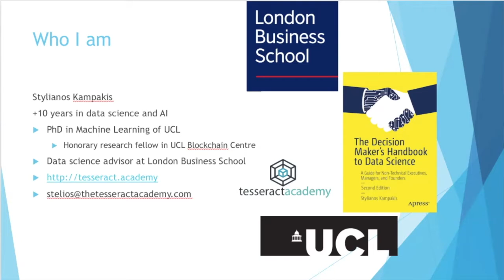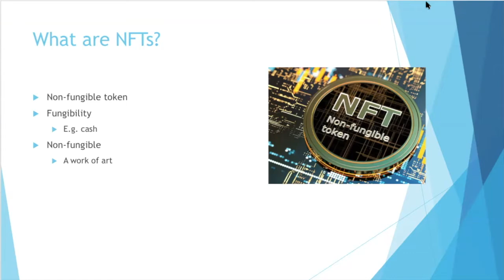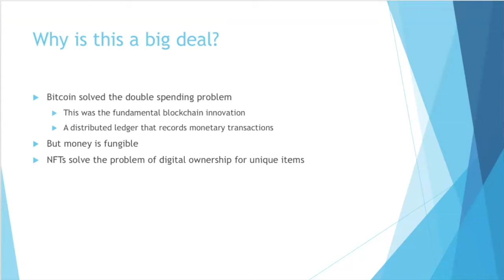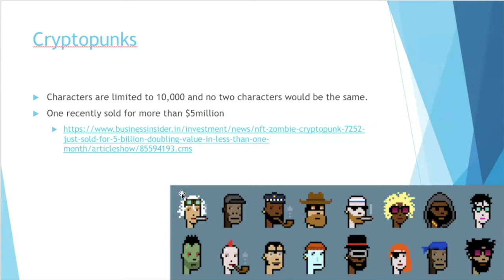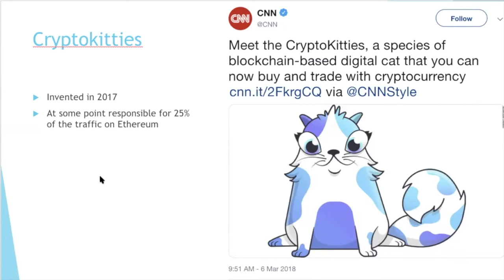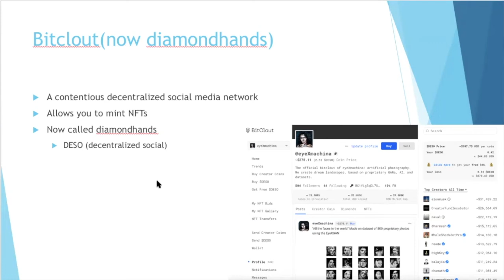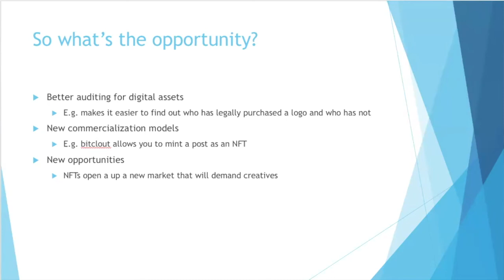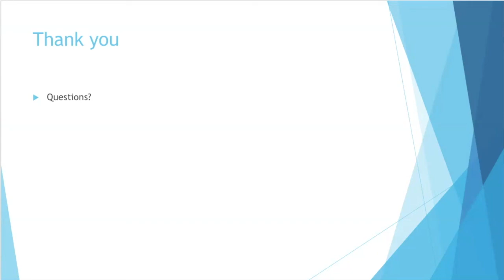Blockchain and freelancing with Stylianos Kampakis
How much do you know about blockchain? Dr Stylianos Kampakis, a data scientist, will teach you more about how NFTs are opening new monetisation opportunities for creative freelancers. Take the opportunity to familiarise yourself with what just might be the future of freelancing work and payment.

Stylianos has been involved in the area of data science and artificial intelligence for more than a decade. He teaches data science courses and has written a book 'Decision Maker’s Handbook to Data Science'. He is also a member of the Royal Statistical Society, the UCL Centre for Blockchain Technologies, a data science advisor for London Business School and a mentor Cambridge University’s Judge Business School.

***ABOUT FREELANCE BUSINESS COMMUNITY***